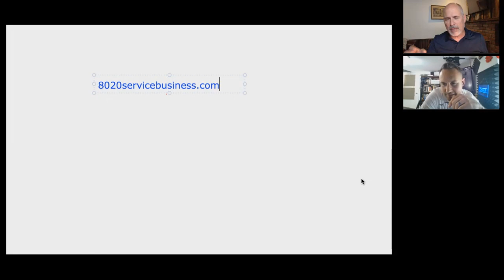How the 80/20 Rule Applies to Your Service Based Business (Interview with Sid Graef)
Read My Blog - 5 Steps Before You Start a Landscaping Business

LANDSCAPING BUSINESS
How to Guide

"TRUTH EXPOSED"
About Your First Year in The Landscaping Business.

If you're anything like me your first year in the landscaping business can be a total nightmare.

If you weren't surrounded by employee minded people you're going to get nothing but bad advice.

Send me mail:
Keith K.
13854 Lakeside Circle
Suite

Ditch-Your-job-and-Start-Your-Own-dang-Company
How-To-Start-a-Landscaping-Company-With-No-Money

Keith Kalfas landscape

Equipment: Scag Ferris Stihl Echo Redmax John Deere Shindaiwa Zero Turn Honda Gravely Kubota Zero turn

Keith's List of Favorite Books